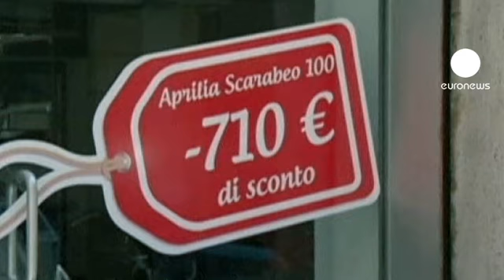Grim growth numbers follow Italian downgrade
There has been confirmation that Italy's economy contracted by 0.9 percent in the final three months of last year from the previous quarter.

That is in line with the preliminary estimate from the National statistics institute

But year-on-year Q4 was slightly worse that originally calculated - down 2.8  percent.

The economy has been hit by chronically weak domestic demand, though exports grew modestly. For all of last year Italy's economy contracted by 2.4 percent.

On Friday, Fitch cut Rome's sovereign credit rating due to rising debt and political instability. Fitch forecast that GDP would fall 1.8 percent this year, far below the forecast of a 0.2 percent drop made by the government of outgoing technocrat Prime Minister Mario Monti.

Italy has been mired in recession since the middle of 2011 and is not expected to show any growth until the second half of this year at the earliest.